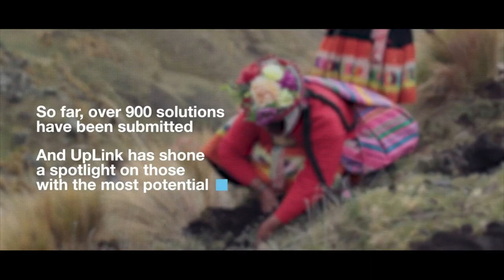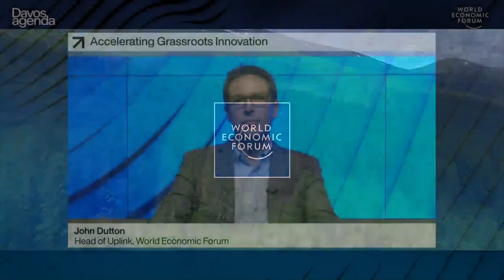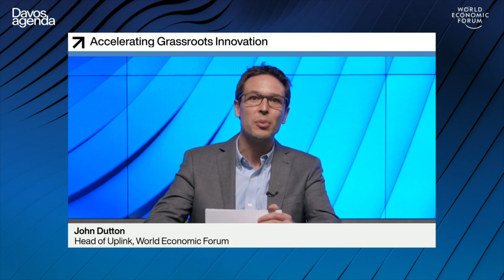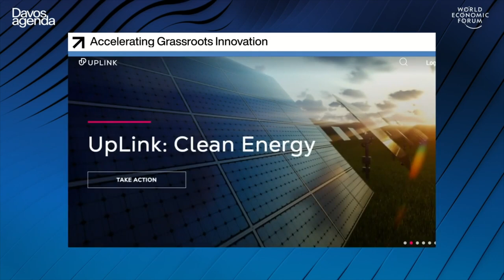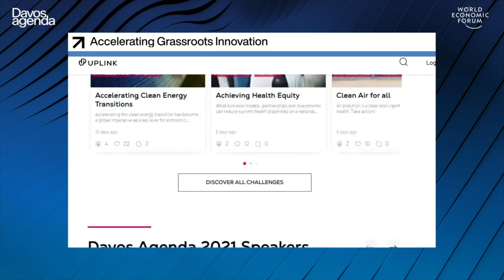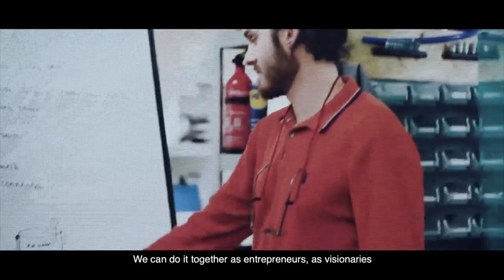Accelerating Grassroots Innovation Part 2 | DAVOS AGENDA 2021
From a Myanmar-based initiative promoting recycling to an online marketplace to use empty shipping containers in Oman, entrepreneurs will play a crucial role in speeding up global delivery of the UN Sustainable Development Goals (SDGs).

What innovations are needed for a Great Reset and how can anyone, anywhere, engage digitally with the SDGs?

Join this session to accelerate impact on the World Economic Forum's UpLink project, a digital platform crowdsourcing innovative solutions addressing the SDGs.

Speakers: John Dutton, Alexei Levene, Alban Bressand, Kenneth Kwok, Wajiha Khalid